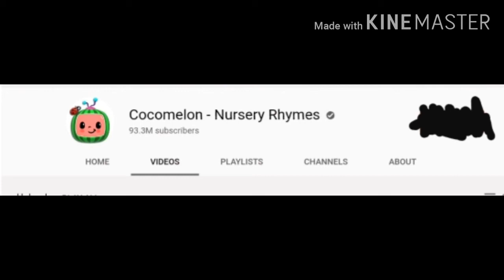Don't Let Cocomelon Reach 100 Million Subscribers!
Also, They are using sub bots just like Talking friends FTW